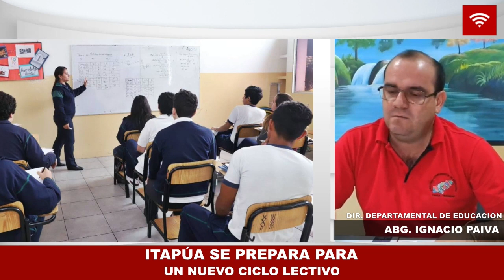EL 20 DE FEBRERO VUELVEN LAS CLASES Y DESDE EL 7 LOS DOCENTES YA TRABAJAN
A partir del 7 de febrero los docentes y directores vuelven a las aulas con fines de trabajar en la parte organizacional, matriculación, círculos de aprendizaje y haciendo hincapié en el Plan Operativo Anual además del estado de las aulas.

El Abg. Ignacio Paiva, Director Departamental de Educación,  manifestó que el 2022 fue un ciclo muy positivo, lograron cumplir con los objetivos y trabajar en la incorporación de la tecnología para adquirir conocimientos con mayor comodidad y adaptarse a los empleos del futuro.

“Cada institución está marcada por la gestión del director, son importantes estos días para preparar los proyectos en los trabajos conjuntos que se realizarán con los docentes, los alumnos, los padres y la comunidad en general.” Manifestó Paiva.